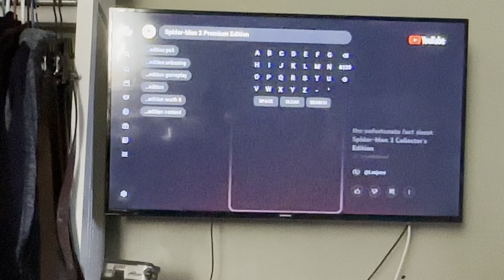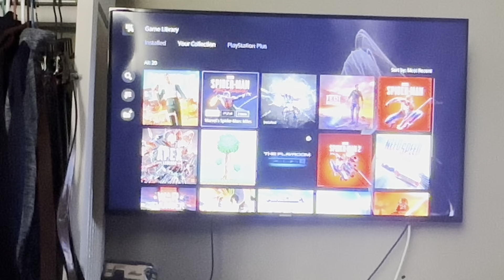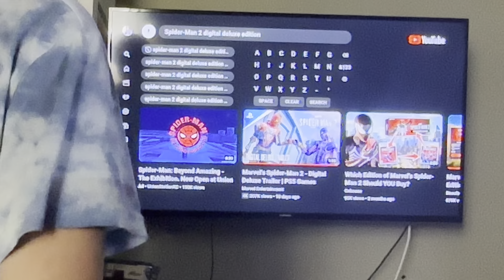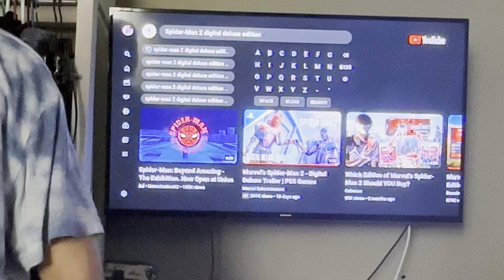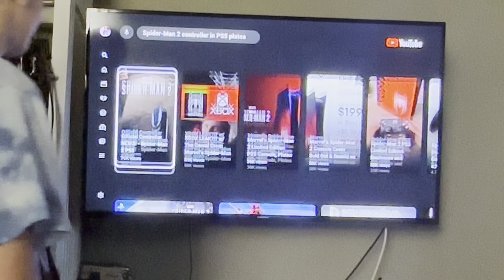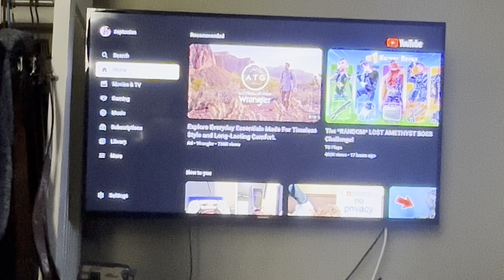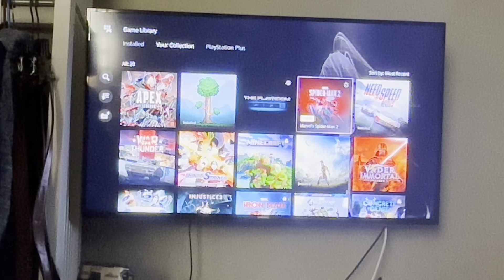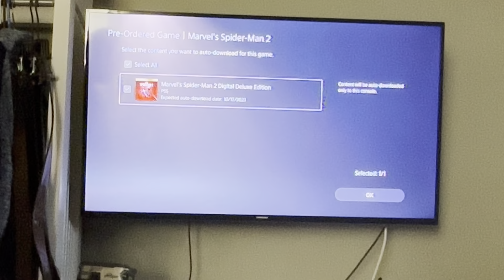Spider-Man 2 detailes